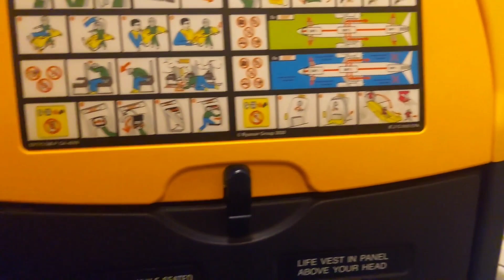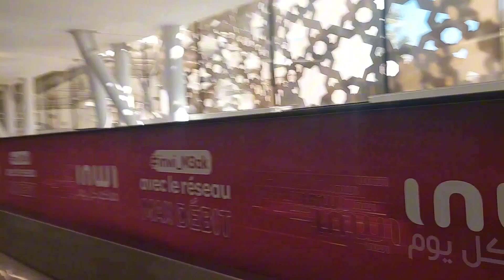Morocco Vlog🇲🇦🇲🇦|PART 1|Arriving In Morocco